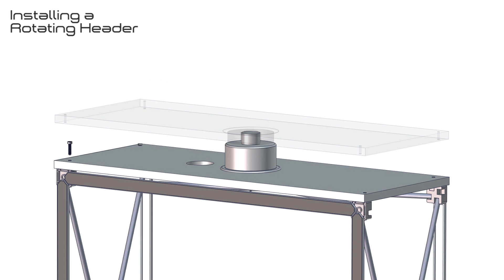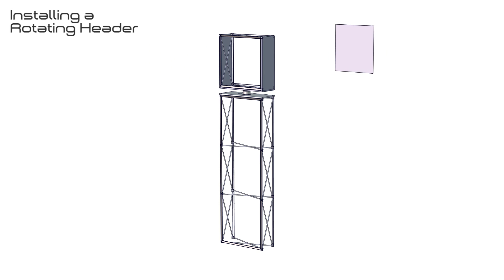How to Install a Rotating Header | Quadrant2Design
A training video demonstrating the installation of a rotating headed branding feature onto a prestige events system. These are the frames we use in our premium exhibition stands for our clients.

0:11-1:51 Installation